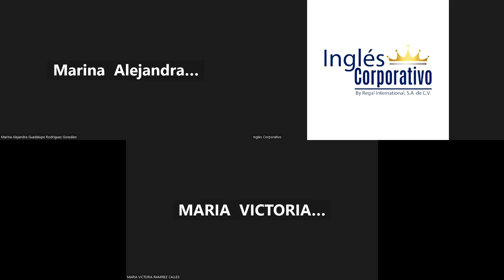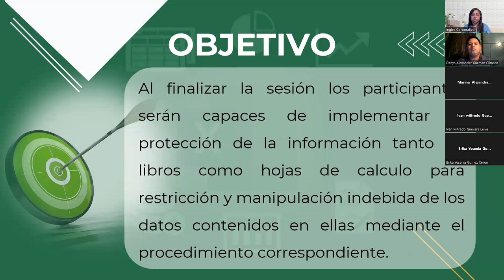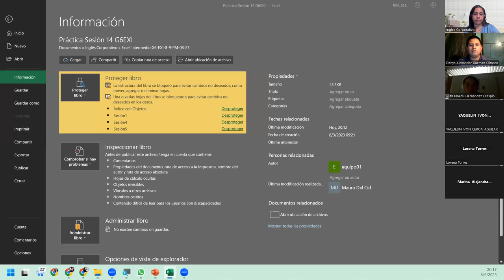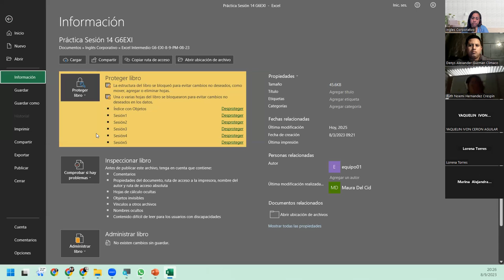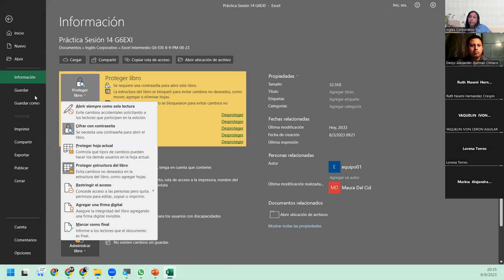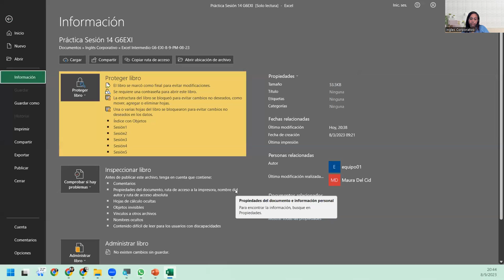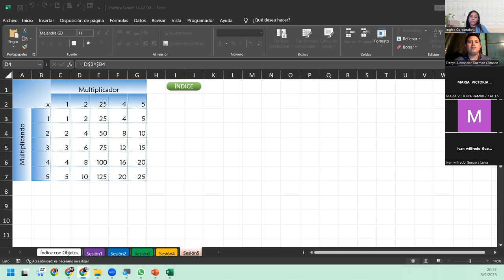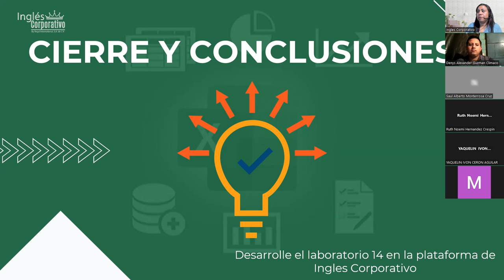Sesión14-08-09-23-IC29811-0012-2023-DelCid-Seguridad en los Libros de Excel Parte2